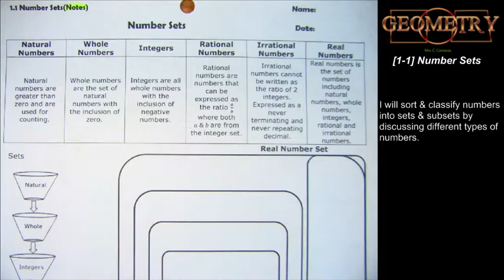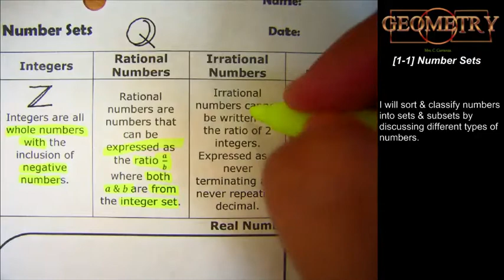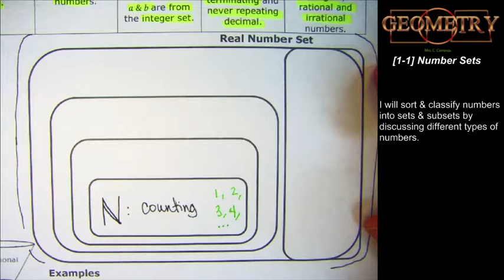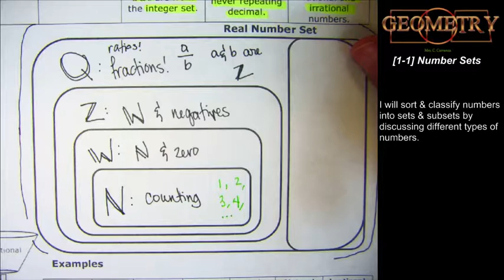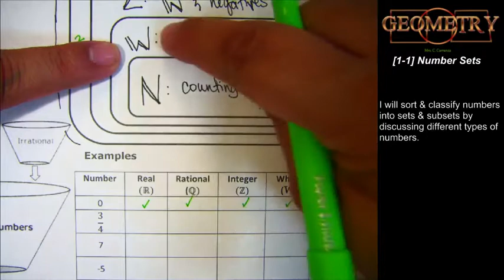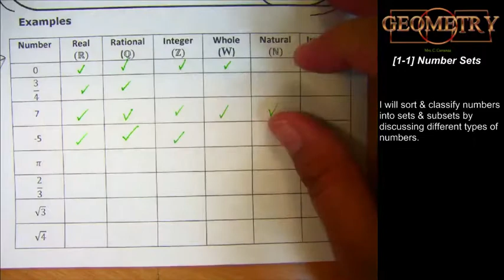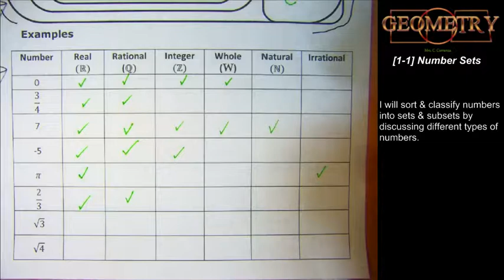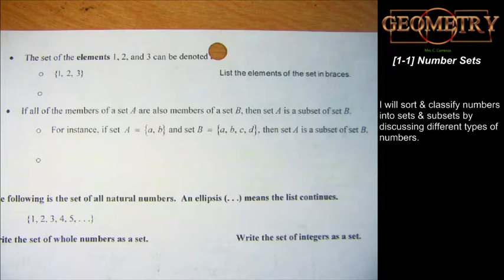Unit 1 Day 1: Number Sets (Alg2)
Algebra 2 - La Feria High School - Ms. Carranza
I will sort and classify numbers into sets and subsets by discussing different types of numbers.